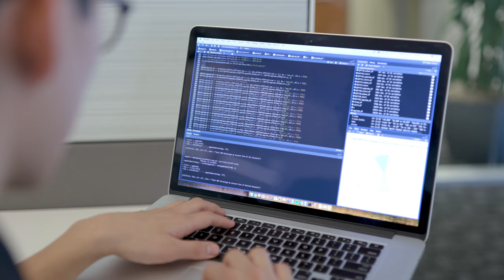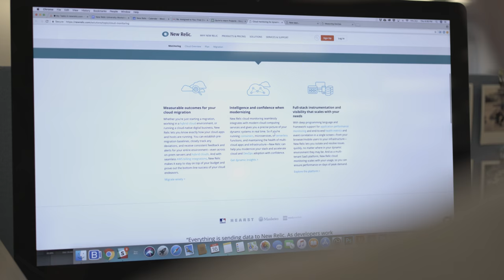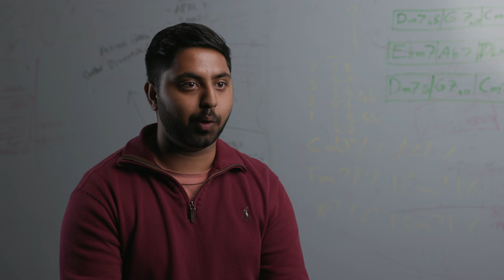Intern Experience at New Relic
They’ve had a blast and now they want to share it with you -- take a look as the New Relic interns share their unique experiences working with us this summer.